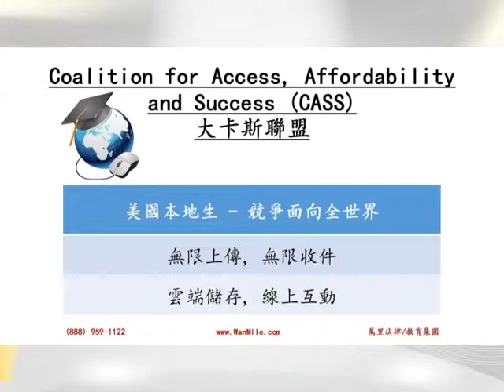12.09.15 CAAS 聯盟卡斯聯盟 Part 2 (下集)